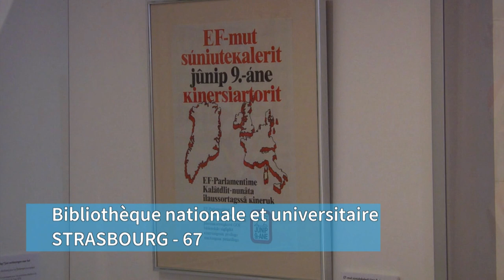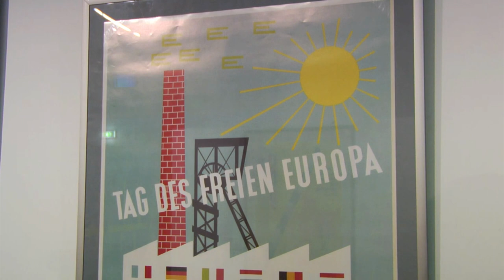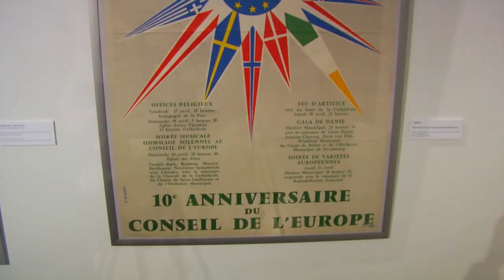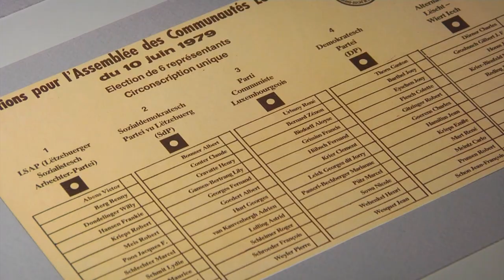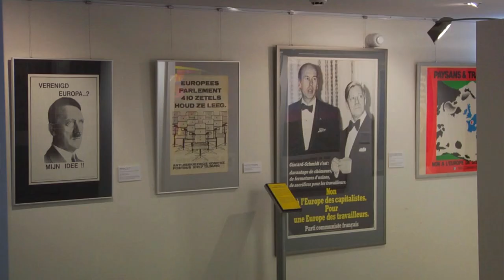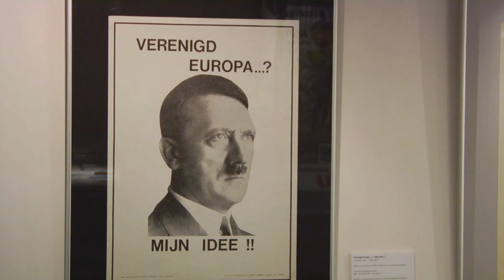Expo Europe (Magazine Paraboles 652 )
EXPO EUROPE
C’est en 1979 que le Parlement européen a été élu pour la première fois au suffrage universel. Une exposition, organisée par la BNU entre février et mars dernier, a fait revivre ce moment de l’histoire de la construction européenne à partir des affiches réalisées à l’occasion de cette campagne électorale
. Reportage :Hervé JEGOU – Chloé FABRE